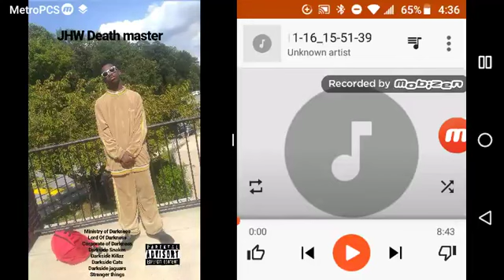JHW Full Clip X1 2019(4)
2019 Darksiders Inc Records